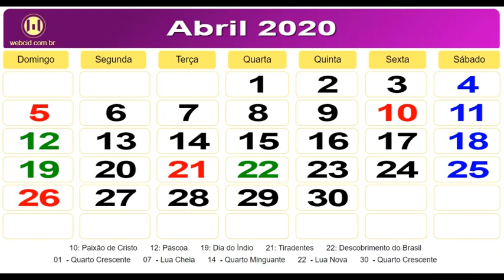Coronavírus 6 - Adeus ao distanciamento social - um voo cego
Informações de utilidade pública: ASSISTA E COMPARTILHE.

A opção pelo distanciamento social não está sendo “comprada” por muitos no país, apesar dos apelos de autoridades e cientistas, de médicos e, infelizmente, do empilhamento de cadáveres. Se você for um dos milhões de insensatos, que saem à rua dispostos a desafiá-lo na base de que “é tudo balela”, “comigo não vai acontecer nada”, “eu sou mais eu”... veja outro argumento nesse vídeo.

O objetivo do Blog Dor Crônica é um só: educar gente em dor. De vez em quando eu posto matérias que considero de utilidade pública para a saúde. Elas não têm a ver diretamente com dor crônica, mas passam perto. E alertar para o que pode matar é sempre uma boa causa.